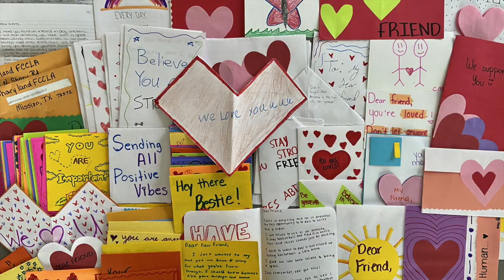Announcing Toni as June (and Summer) 2024 Friend Mail Recipient! 💕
Indiana 14-year-old finds strength through heartbreaking bullying by giving love to others. Join us in sending peer support to help her stay strong and know she is not alone.

Toni's surprise Friend Mail will be delivered in 2 parts to ensure maximum impact through the school break timing...

SCHOOL AMBASSADORS: 🙏🏼 Please try to send support before breaking for the summer! 1st delivery will be early July!

SUMMER AMBASSADORS: 2nd delivery will be late August! Please send your Friend Mail by August 15th!